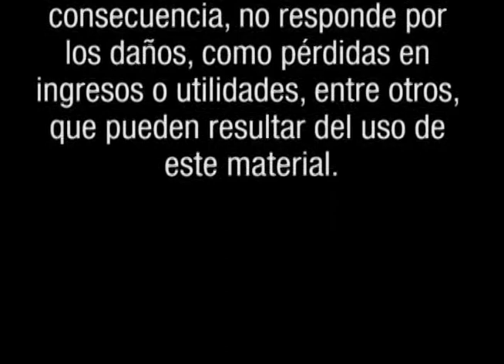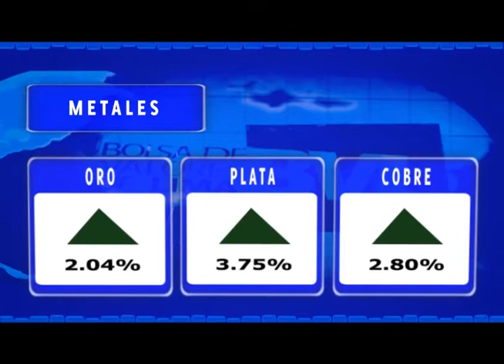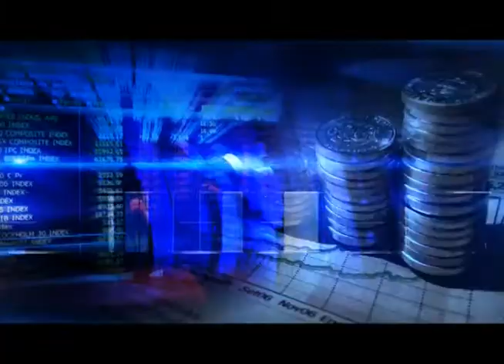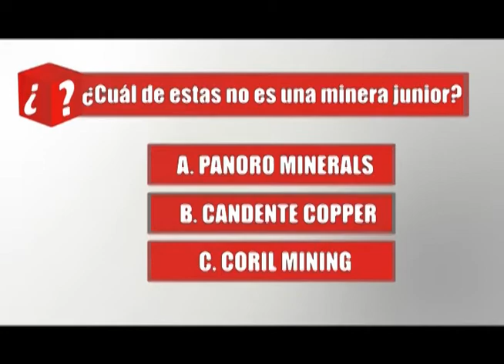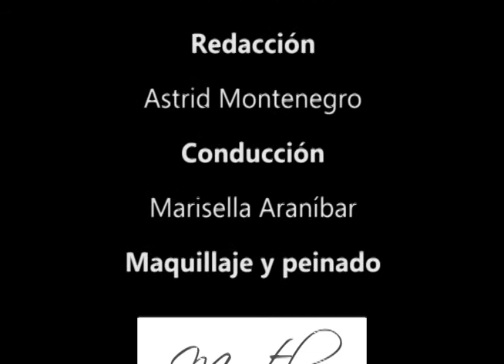BOLSA TV (08/08/2013)